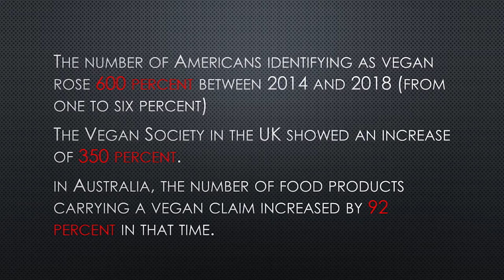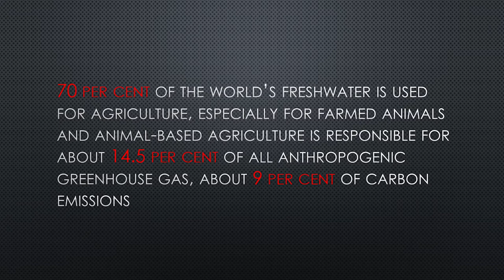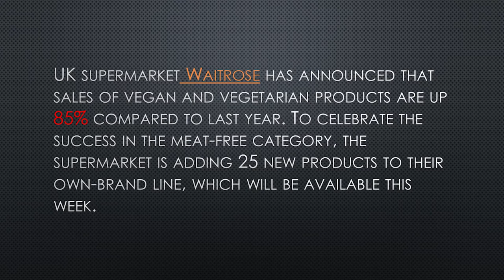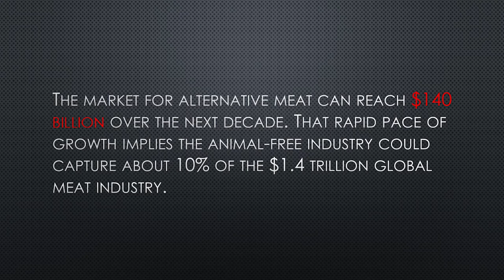Will the vegan revolution kill the meat industry? | Crossfire S02Ep02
Influential documentaries like Cowspiracy and What The Health have thrown a spotlight on the intensive meat and dairy industry, exposing the impacts on animal and human health and the wider environment.

Renowned environmentalist George Monbiot addressed a debate at the Oxford Farming Conference a couple of years on the motion “This house believes that, by 2100, meat eating will be a thing of the past”. But is the meat industry going to really die? Is meat eating the main problem or the way the industry operates today the real issue.

Founder of Soul Sante Cafe, Manisha Advani and Founder of Mattar Farm kitchen, Hattem Mattar indulge in this heated vegans vs meat-eater debate